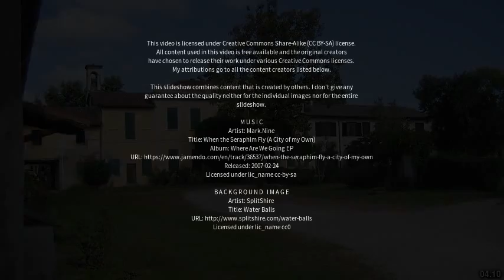Best places to visit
Best places to visit - Sedriano (Italy) Best places to visit - Slideshows from all over the world - City trips, nature pictures, etc.